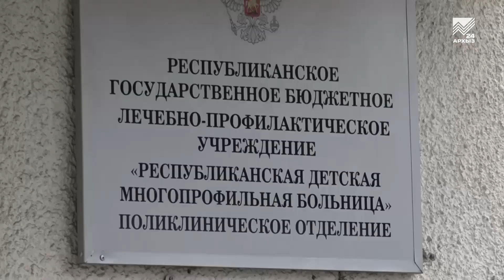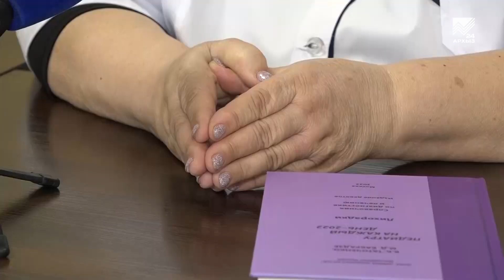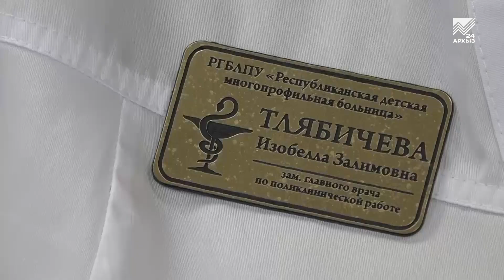Акцент на события (27.11.2023) Реконструкция детской поликлиники в г. Черкесске